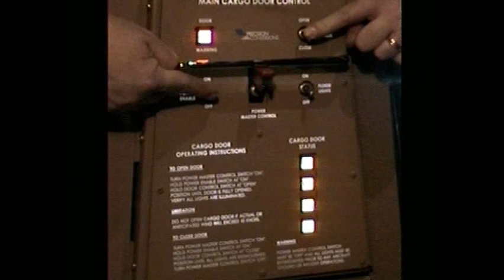Main Cargo Door B757 PCF Control Panel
Boeing 757 PCF , Main Cargo Door Operation. For training purposes only.